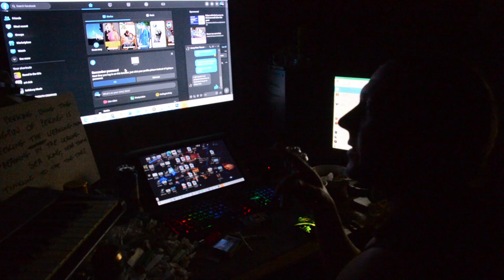Journey to Salvation - By Nicky Nustar